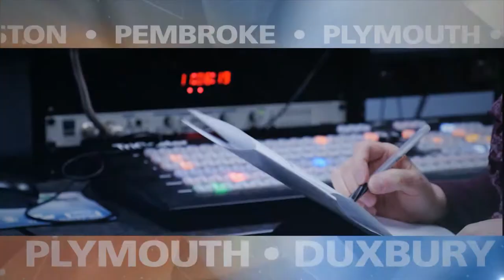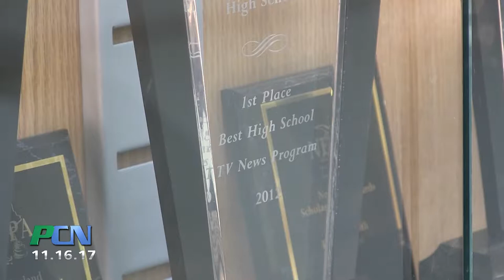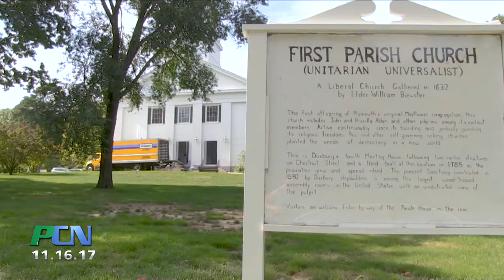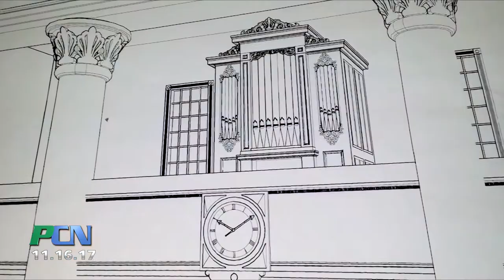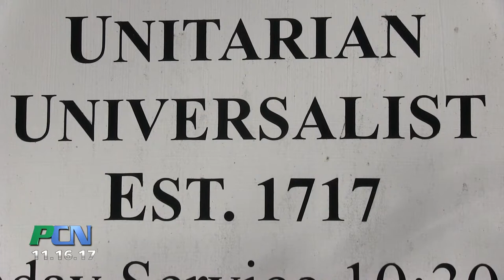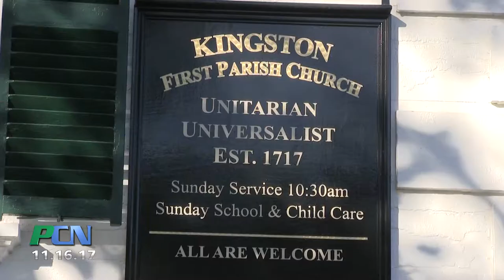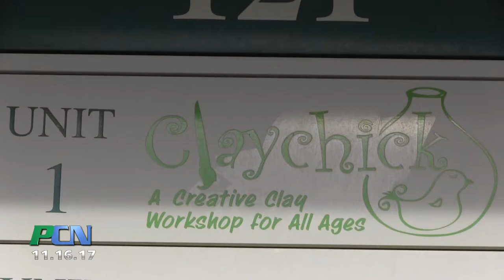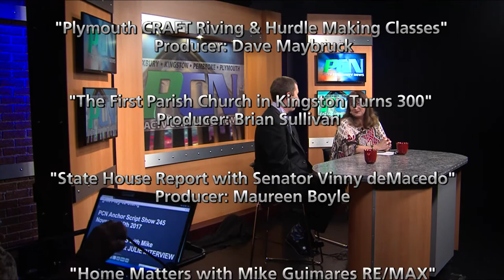PCN Whole Episode Show 245 November 16th 2017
PCN PACTV Community News- November 16th 2017

PACTV- Today on  PACTV Community News we take you to a self defense class with the Kingston Police Department and we learn more about the award winning Plymouth Ed TV programs PNN and Panther TV. The fully refurbished organ returns to the First Parish Church in Duxbury and we meet back up with Plymouth Craft as they pass on the ancient skills of woodworking. The First Parish Church in Kingston turns 300 and PCN stopped by to hear the celebration plans. And we have a brand new State House Report with State Senator Vinny DeMacedo.  Mike Guimares is back with a brand new Home Matters.

If you want to see the show again you can check out our .